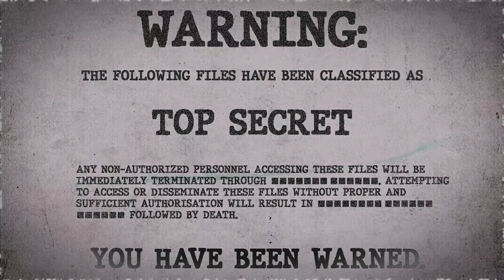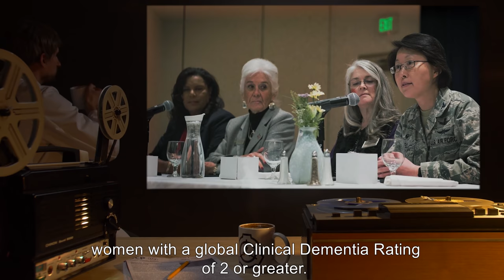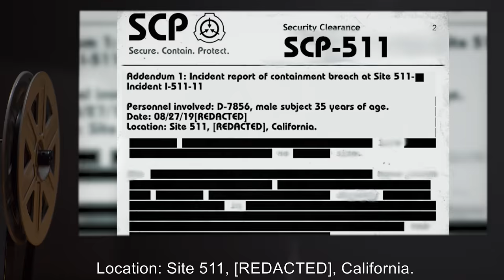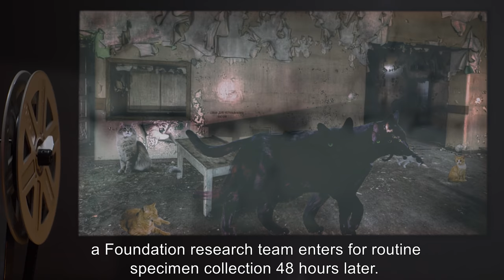SCP-511 | Basement Cat (SCP Orientation)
Today we will be studying Item number SCP-511: Basement Cat, Object class: Euclid.

SCP-511 is a mass of biological matter taking the form of a large feline, often with extra limbs, eyes, mouths or other organs. It is typically coated with dirt, blood and fecal matter, making its fur appear black despite its actual coloring. SCP-511 is always found associated with a colony of feral Felis domesticus, common domestic cats. Members of this colony are designated SCP-511-1.

The tissue that makes up this mass consists primarily of the bodies of deceased SCP-511-1. The portion of SCP-511 that does not comprise SCP-511-1 consists of other biomass; small rodents, various plant materials, insects and insect larvae, black mold, a human [DATA EXPUNGED].

SCP-511 prefers to inhabit dark spaces with a relatively high humidity, such as old basements and crawl spaces. It will continually scavenge its immediate area for new biomass to incorporate into itself, displacing and expelling matter that has decayed past mechanical usefulness.

and released under Creative Commons Sharealike 3.0. Contributor: sandrewswann

Attribution: laveol